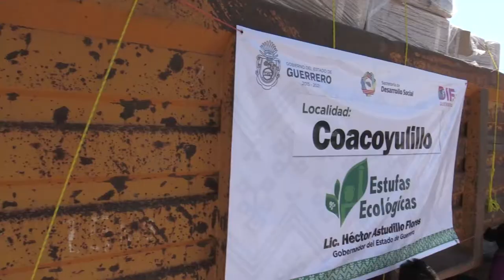GradoCeroPress ASPECTOS GIRA OCOTITO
OBRAS Y APOYOS PARA CHILPANCINGO; SEGUIREMOS TRABAJANDO SIN DESCANSO: ASTUDILLO

·         Realiza el gobernador gira en Ocotito; entrega "Un cuarto más" y pone en marcha obras carreteras

·         En Chilpancingo se destinan 120 MDP para rehabilitar y pavimentar carreteras

OCOTITO.- En gira de trabajo por esta comunidad donde entregó apoyos sociales para la vivienda y puso en marcha los trabajos de construcción de la carretera que conduce a Zoyatepec con una inversión de 20 millones de pesos, el gobernador Héctor Astudillo Flores ofreció el apoyo institucional a la próxima administración municipal para trabajar sin descanso, con claridad y transparencia a favor del pueblo de Chilpancingo.

Acompañado de su esposa y presidenta DIF Guerrero, Mercedes Calvo, el Ejecutivo guerrerense también remarcó que su gobierno no va a detenerse en la aplicación de acciones que conlleven a mejorar la calidad de vida de los guerrerenses y afirmó que estará pendiente de este lugar.

En ese sentido ofreció el apoyo a la próxima administración municipal para trabajar sin descanso, con claridad y transparencia en favor de Chilpancingo.

En esta localidad, el mandatario entregó apoyos de servicios a la vivienda social consistentes en acciones del programa "Un Cuarto Más" y 650 estufas ecológicas para diversas comunidades de Chilpancingo.

Aquí se llevó el compromiso de apoyar para construir un cementerio y equipar al centro de salud.

En su intervención, el secretario de Desarrollo Social, Mario Moreno Arcos, informó que se construyen acciones de un Cuarto Más para combatir el hacinamiento y se entregaron 650 estufas ecológicas.

Fernanda Nepomuceno Romero, a nombre de los beneficiarios agradeció el apoyo que ha brindado el gobierno del estado para que las familias humildes cambien sus condiciones de vida.

LAS CARRETERAS TRAEN PROGRESO A LOS PUEBLOS DE GUERRERO: ASTUDILLO FLORES

Previamente, el gobernador Héctor Astudillo, acompañado de integrantes de Movimiento Antorchista, puso en marcha los trabajos de pavimentación del camino Ocotito-Jaleaca de Catalán- Zoyatepec que tendrá una inversión de 20 millones de pesos en beneficio de más de 7 mil habitantes.

Aquí, señaló que su interés es que cuando deje de ser gobernador la mayoría de los pueblos tengan  carreteras porque estas obras abren la comunicación y traen progreso a los pueblos.

En su turno, Javier Taja Ramírez, director de la Comisión de Infraestructura Carretera y Aeroportuaria del Estado de Guerrero, informó que en Chilpancingo se invierten 120 millones de pesos para rehabilitar carreteras y caminos.

Ejemplificó la pavimentación de la carretera Cruz  de Ocote-Jaleaca  de Catalán con una inversión de 10 millones de pesos, además la rehabilitación de la Chilpancingo-Amojileca con una inversión de 10 millones de pesos, El Ramal-San Vicente con 10 millones de pesos, así como la construcción del libramiento de Tepechicotlán con 61 millones de pesos de inversión.

Reconoció a Movimiento Antorchista representado en este evento por el líder estatal, José Juan Bautista Hernández,

su disposición para ser aliados en la construcción de mejores  condiciones para los guerrerenses.

Zeferino Durán Martínez, comisario de Zoyatepec agradeció al gobierno estatal que haya atendido la petición de esta obra importante que les traerá desarrollo a esta localidad.

En esta gira de trabajo acompañaron al gobernador los diputados locales, Beatriz Alarcón Adame, Ricardo Moreno Arcos, Isabel Rodríguez Córdoba, Víctor Manuel Martínez Toledo, María Luisa Vargas Mejía, así como José Juan Bautista Hernández líder estatal del Movimiento Antorchista, el secretario de Finanzas y Administración, Tulio Samuel Pérez Calvo y Victorino Pólito Sandoval comisario de Ocotito.